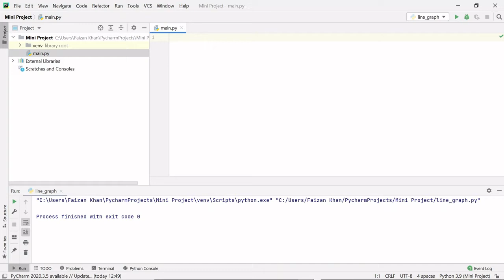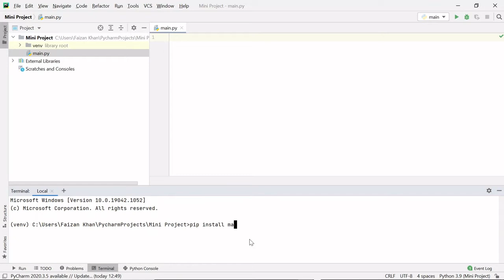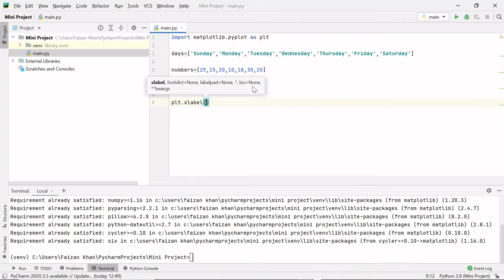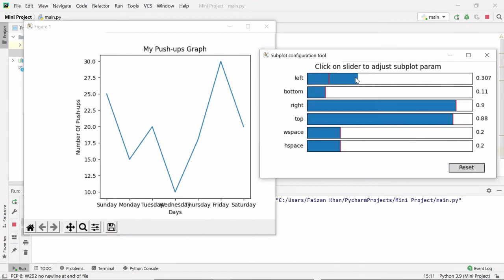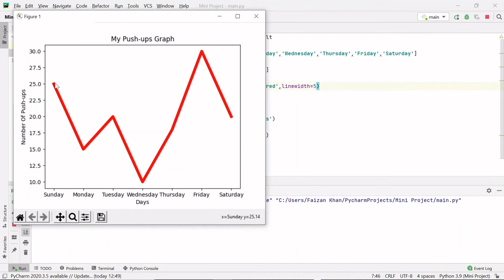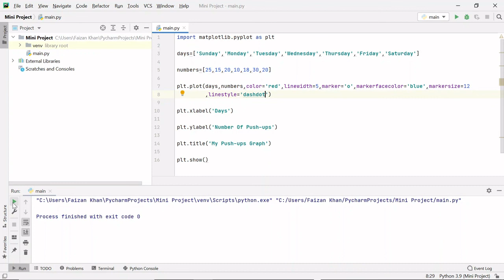Create Line Graph Using Python 😍 | Matplotlib Library | Step By Step Tutorial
In this short video, you’ll see how to plot a Line Graph in Python using Matplotlib library.

This is a fun and easy step by step tutorial for beginners and will make you appreciate easiness of python programming language.

Terms related to this video:
matplotlib tutorial
python matplotlib tutorial
python programming
line graph using python
graph using python
create graphs using python
create line graph using python
line graph using matplotlib
graph using matplotlib
matplotlib pycharm
matplotlib graphs
matplotlib project
data visualization project
matplotlib line plot
plot a line graph using matplotlib
plot a graph using python
plot a line graph using matplotlib python